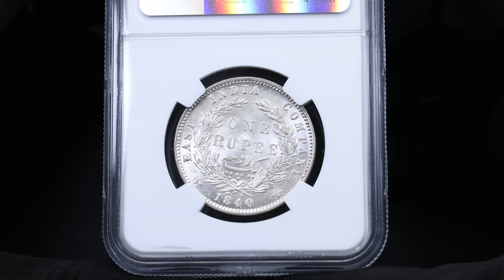British India, 1 Rupee 1840, B&C